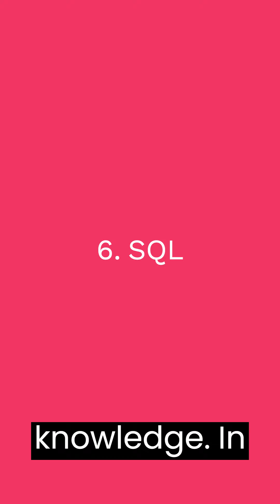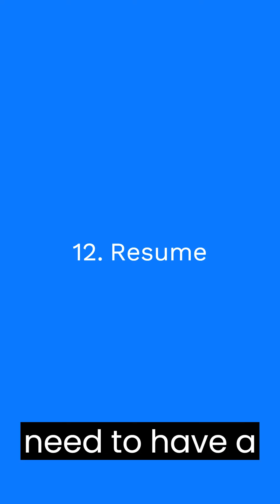How to Become a Data Analyst: Step-by-Step Guide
Are you interested in a career as a data analyst? Whether you're a recent graduate or looking to switch careers, this comprehensive guide will walk you through the steps to become a successful data analyst.

Data Analyst
Data Analysis
Career Advice
Data Analytics Tutorial
Data Science
Programming
Data Visualization
SQL
Python
Education
Skills
Portfolio
Networking
Job Search
Career Change
Beginner's Guide
Step-by-Step